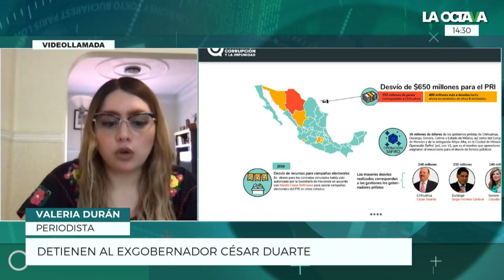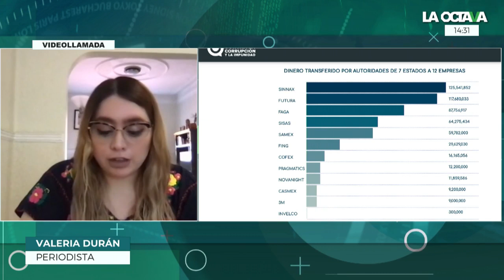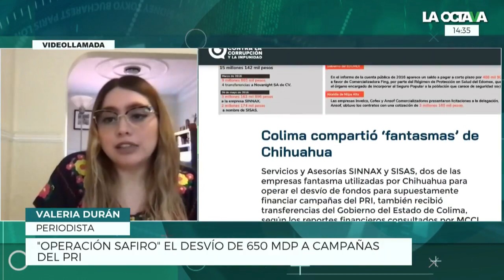En la OPERACIÓN ZAFIRO se DESVIARON 650 mdp que llegaron a las CAMPAÑAS electorales del PRI: Durán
La periodista de Mexicanos Contra la Corrupción, Valeria Durán explicó con Luisa Cantú como se operó el esquema de desvío de recursos públicos en 7 estados a favor del PRI en las campañas electorales de 2016.